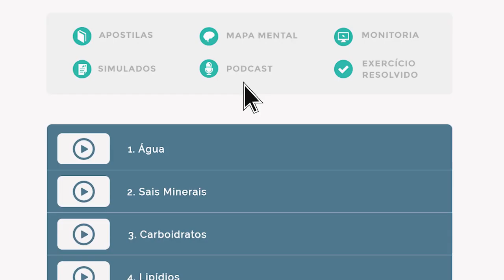EXTENSIVO MEDICINA - JANEIRO - Prof. Kennedy Ramos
O curso começa dia 15 de janeiro e você terá:
 - Planos de Estudos semanais;
 - Apostilas com teoria + exercícios;
 - Podcast;
 - Mapas mentais;
 - Aulas como Professor Kennedy Ramos;